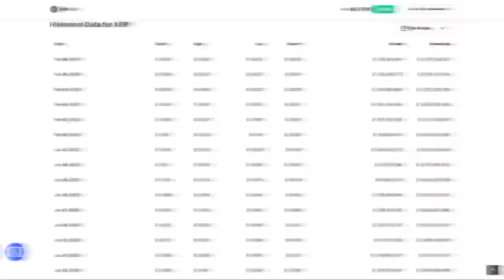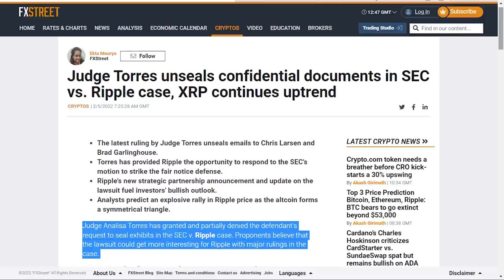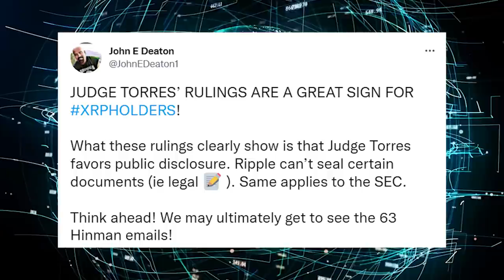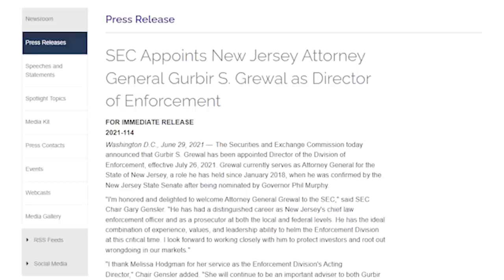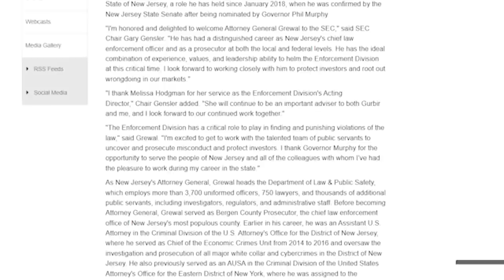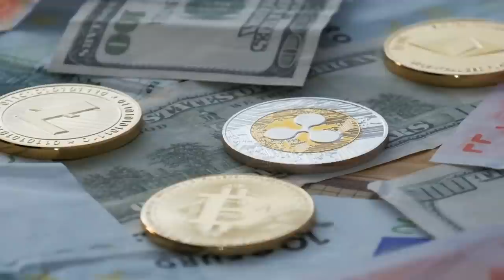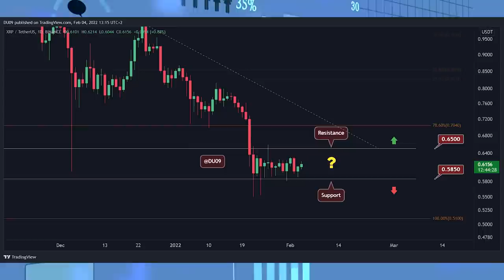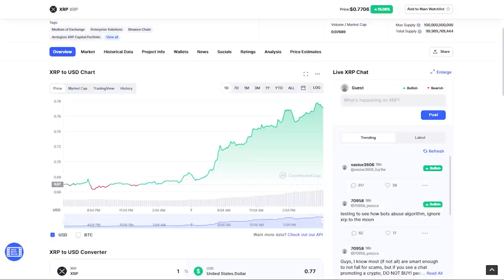XRP: Ripple Forced To Burn XRP